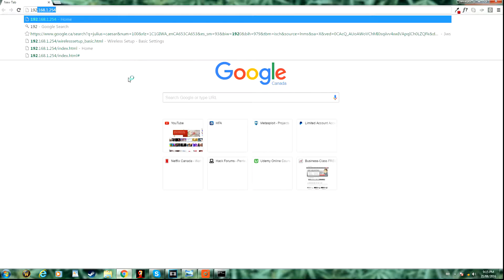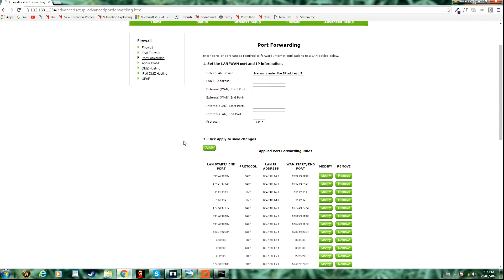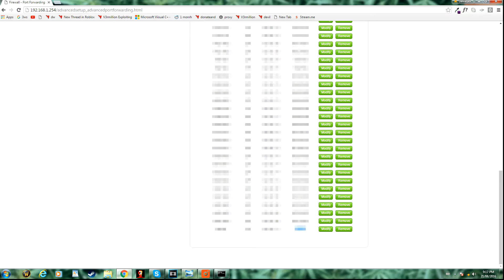How to Port-Forward for Metasploit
(All IP's in this video have been changed)